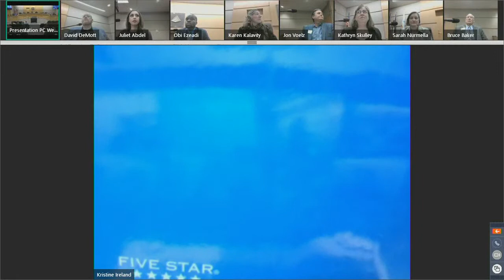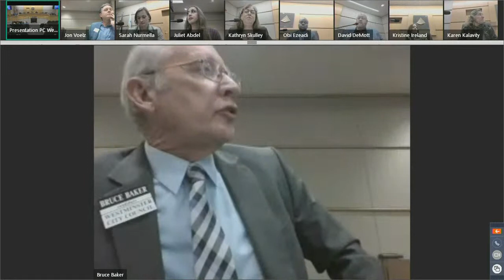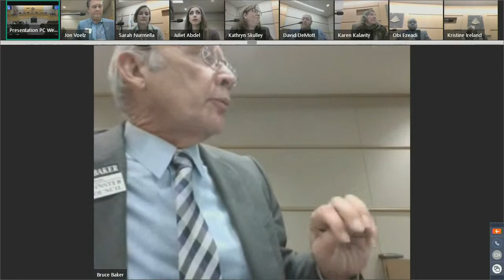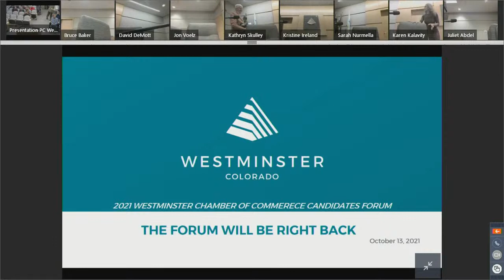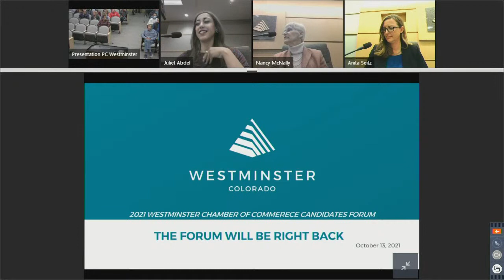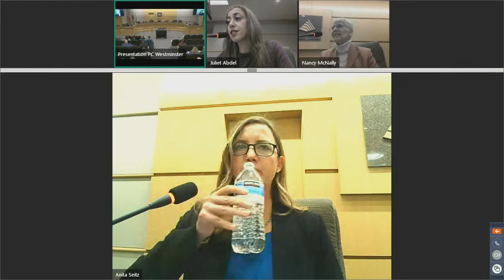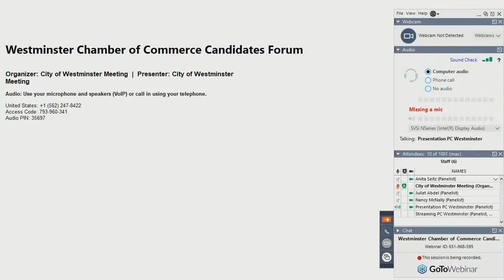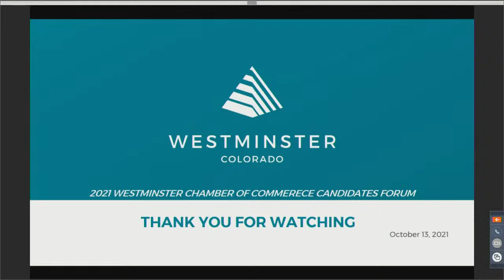City of Westminster Chamber Of Commerce Candidates Forum 10.13.2021